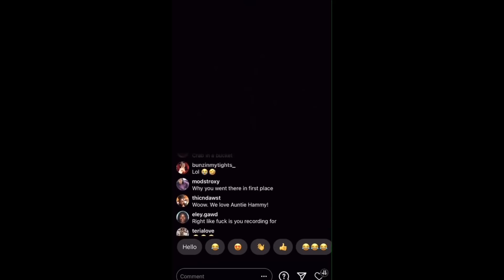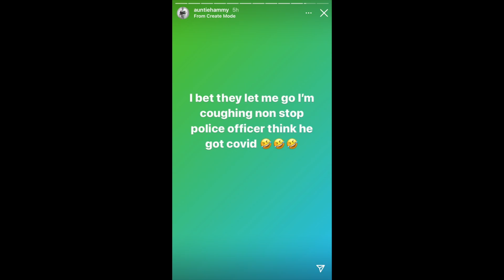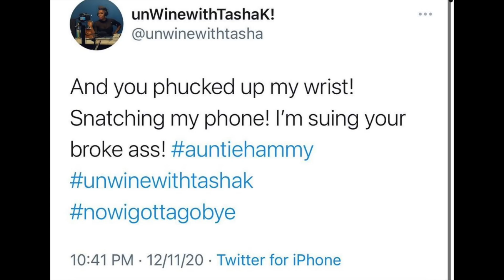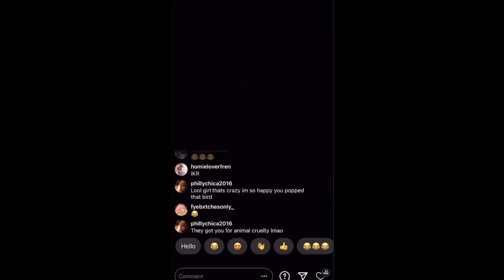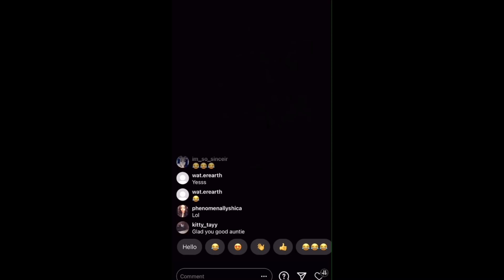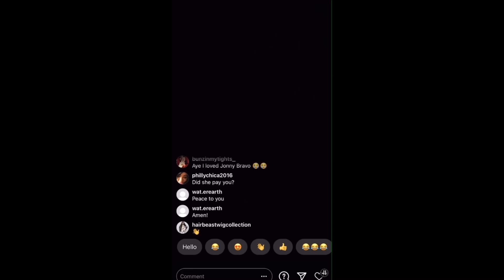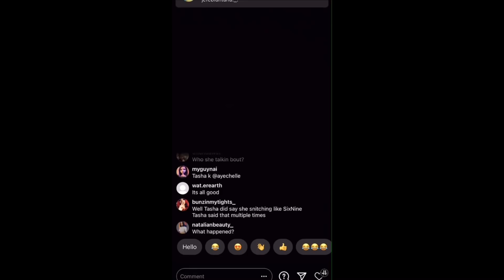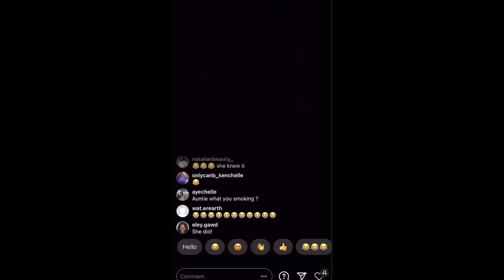Tasha K Slapped During an Interview..